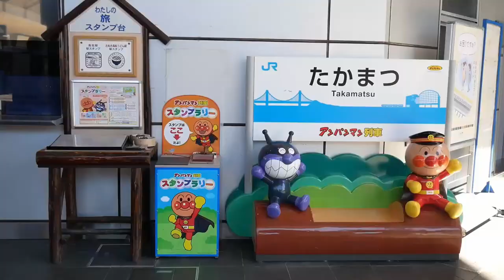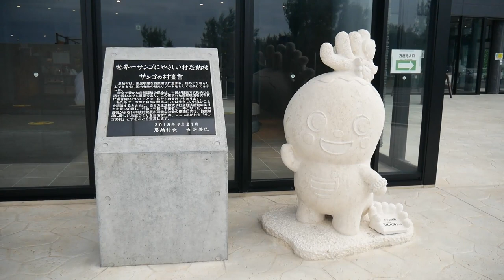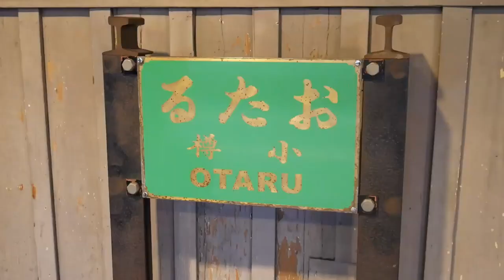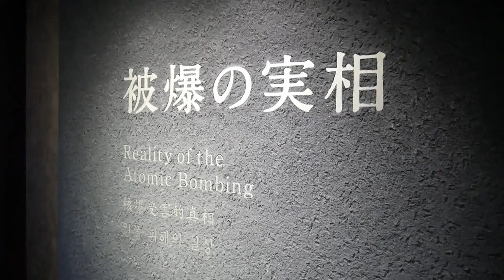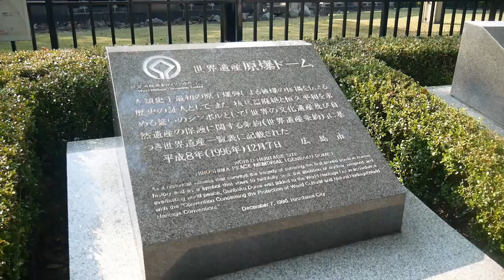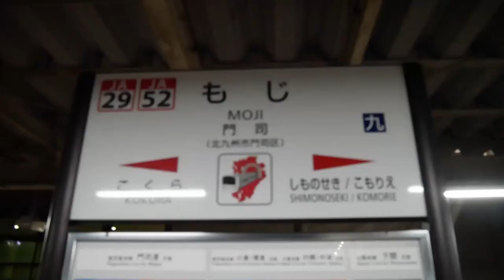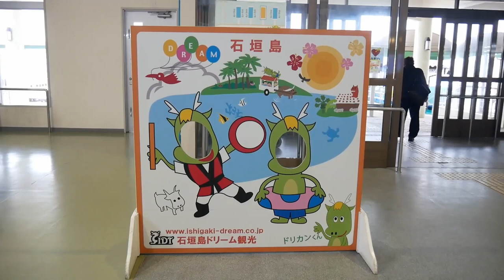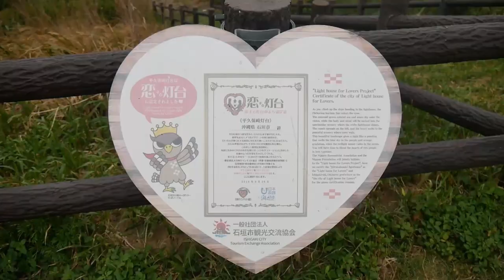日本国内旅行#6 Domestic Travel within Japan#6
This is the compilation video from Sept to Dec' 2021. The full video is in the channel. Hope you enjoy this video ;)

Visiting Place:
香川 Kagawa
沖縄 Okinawa
北海道、小樽 Otaru, Hokkaido
広島 Hiroshima
北海道 Hokkaido
山口県Yamaguchi
下関 Shimonoseki
石垣島 Ishigaki Island